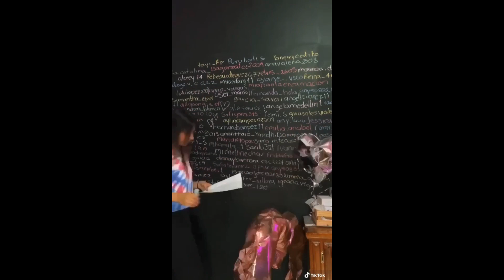Respondiendo preguntas de Tiktok 🤯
¡Hola a todos! Espero que este video sea de su agrado. Los quiero mucho ❤️❤️